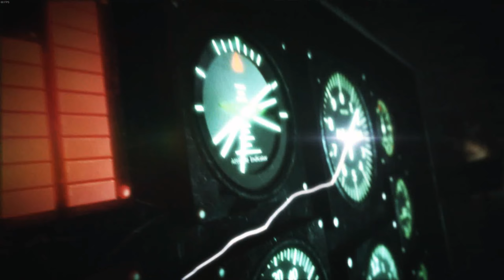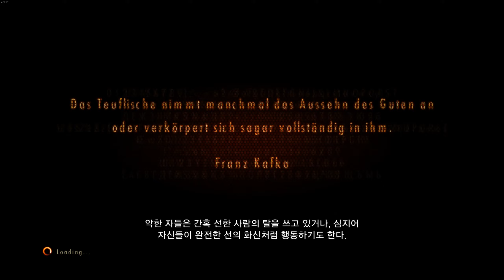Resident Evil Biohazard Revelations 2 바이오하자드 레지던트이블 레벨레이션2 #5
Resident Evil Biohazard Revelations 2  바이오하자드 레지던트이블 레벨레이션2